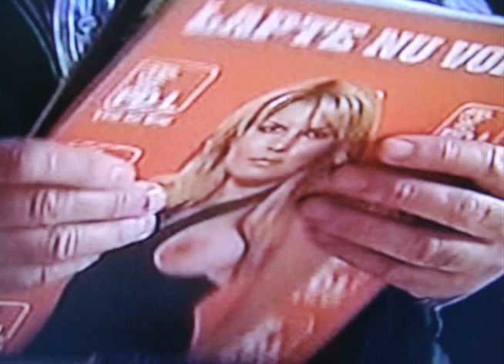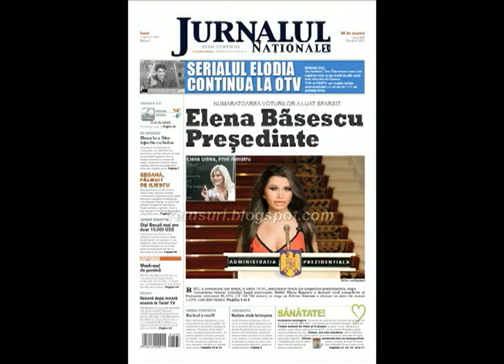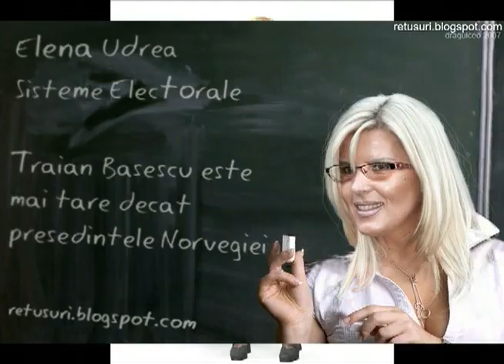Go, go, go, Basescu, in Insulele Caroline!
Pamflet pentru un dictator